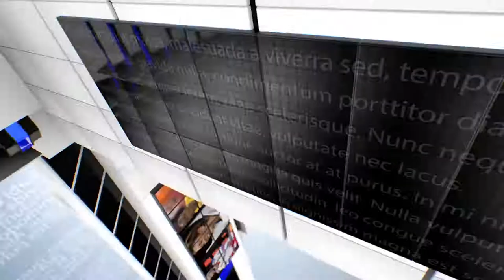मंडला आयुक्त कार्यालय में मेधावी छात्र छात्राओं को सम्मानित करते डीएम व डीआईओएस